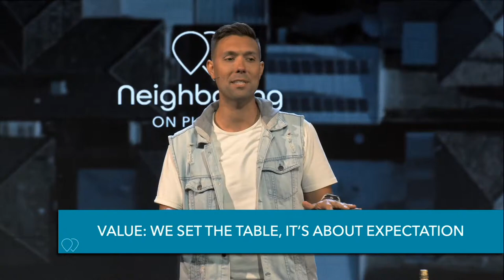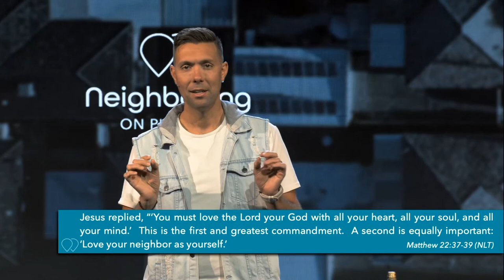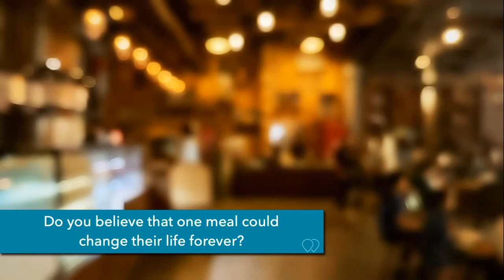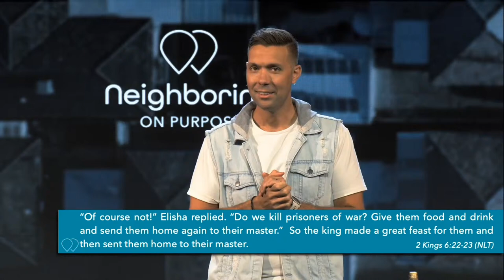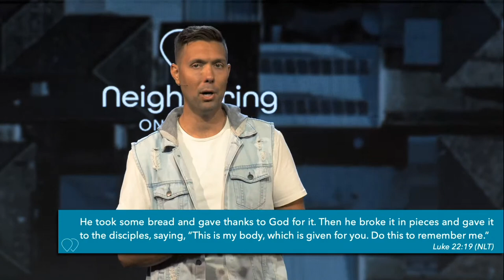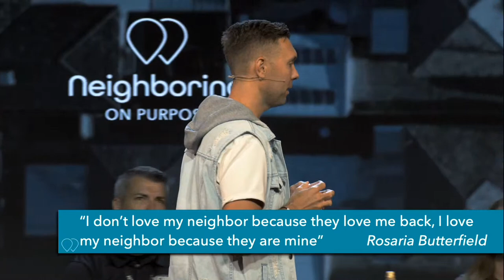The Power Of The Table | Neighboring on Purpose (Pt. 4) | Steven Zeier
Want more on today's message? Join the conversation with Pastor Steven as we unpack this message just a little further

More and more, our world is becoming isolated.
There seems to be an app for every need and web article for every question, combined with an increasing preference to only spend time with those who look and think like us.

But what if we were made to live much differently?

Join us today as we wrap up our Neighboring on Purpose series with a message on the power of true hospitality — and how to practically use it to serve and love others unlike us, no matter where you are.

Check-in to let us support you in your journey. If you’re new here, you’ll also receive a free digital gift card!

→ Decided to follow Jesus? We’d love to guide you in the next steps in your faith journey!
→  If this message encourages you, SHARE IT with a friend!

Thanks for joining us! Let us know your thoughts on the message in the comments below.